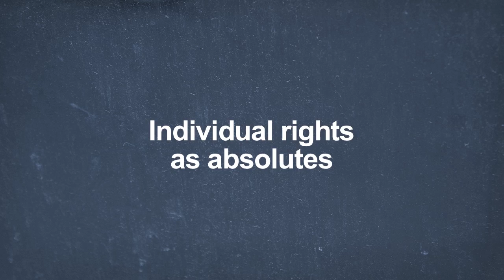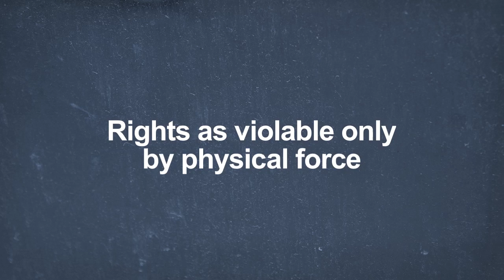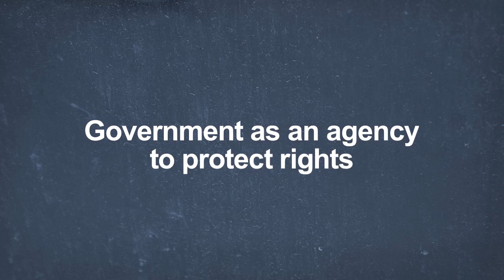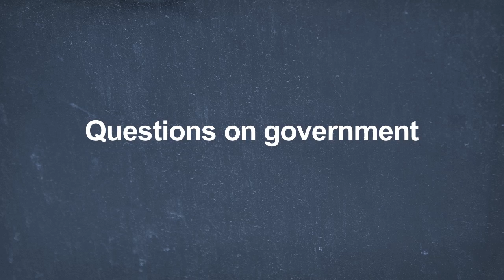Government by Leonard Peikoff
Advanced Seminars on Objectivism: The Philosophy of Ayn Rand by Leonard Peikoff - Lesson 14 of 15

In this lesson, covering Chapter 10 of OPAR, Leonard Peikoff offers an extended discussion of the central principle of a proper government—the principle of individual rights. Peikoff elaborates on the validation of individual rights, the proper function of government, the need for objective law and the irrationality of statism and anarchism.

Recorded at The Jefferson School 1991 in La Jolla, CA.